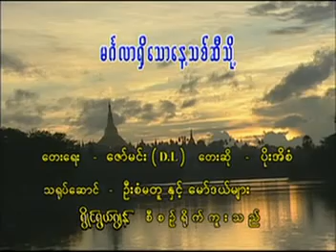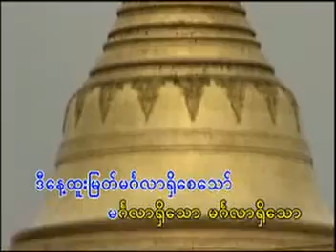# မင်္ဂလာရှိသော နေ့သစ်ဆီသို့ # ရေး - ဇော်မင်း(I.D)# ဆို - ပိုးအိစံ